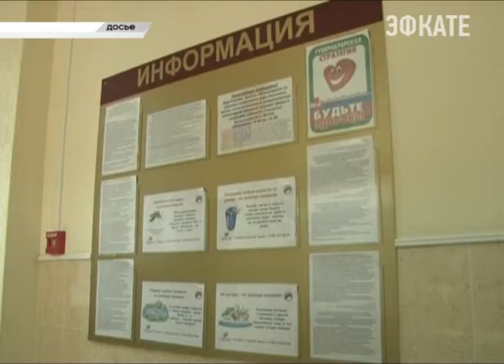В Сочи прошла НПК по профилактике распространения инфекций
В зале около 150 врачей со всего города. Инфекционисты, педиатры, терапевты, гинекологи и другие специалисты собрались, чтобы ещё раз послушать об опасном вирусе Зика. Разносчиками инфекции являются комары рода Аэдос. И несмотря на то что лихорадка поразила уже 44 страны мира, в Сочи с этими насекомыми проблем нет.

Сочи. Новости.
Телеканал Эфкате.